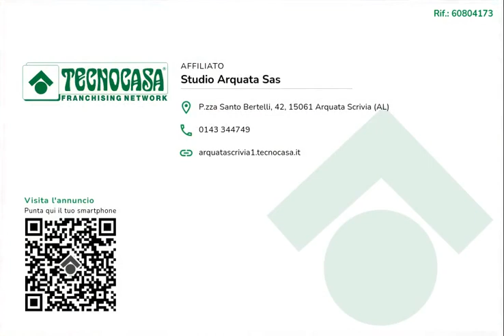Appartamento in centro ad Arquata Scrivia con ottimo prezzo